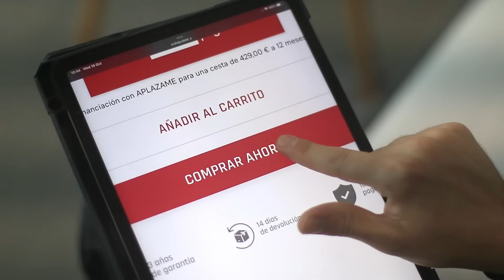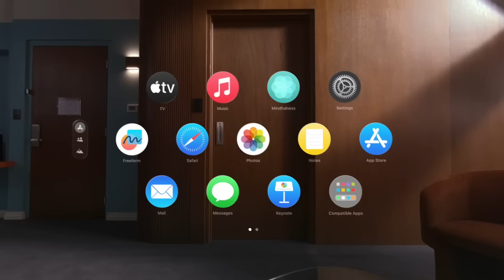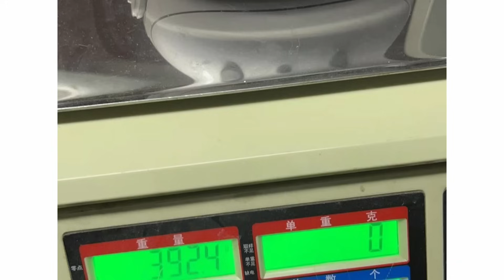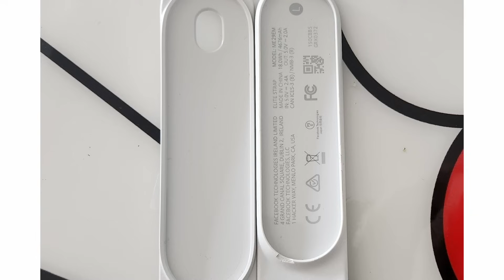NUEVAS FOTOS de META QUEST 3, PSVR2 no VENDE en ESPAÑA y NUEVOS JUEGOS VR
Nuevo video de Noticias donde tocamos muchos temas. Por un lado tenemos nuevos teasers de juegos para Realidad Virtual, también podemos ver el primer gameplay del nuevo título de Skydance Arashi: Castles of Sin, malas noticias para PSVR2 en España y por supuesto cositas nuevas sobre Quest 3

00:00 Introducción
01:15 Teaser Space Devil
01:52 Citadel
02:45 Space Salvage
03:32 Mannequin
04:33 Arashi: Castles of Sin
05:53 Roblox VR
06:56 Regalo de Quest Pro
07:22 Venta de Apple Vision Pro
08:28 Pimax Crystal con Seguimiento Ocular
09:20 PSVR2 apenas vende en España
11:09 Más fotos de Quest 3
12:42 Conclusiones finales